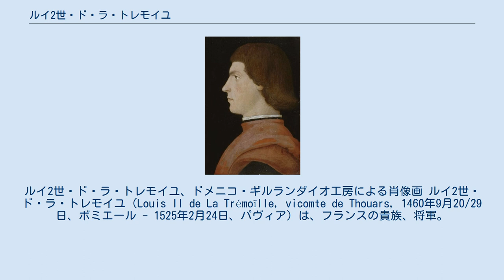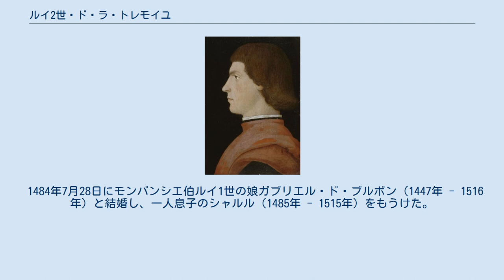ルイ2世・ド・ラ・トレモイユ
ラ・トレモイユ家
ルイ2世・ド・ラ・トレモイユ、ドメニコ・ギルランダイオ工房による肖像画 ルイ2世・ド・ラ・トレモイユ（Louis II de La Trémoïlle, vicomte de Thouars, 1460年9月20/29日、ボミエール - 1525年2月24日、パヴィア）は、フランスの貴族、将軍。
フランス王シャルル7世の寵臣ジョルジュ・ド・ラ・トレモイユの孫。
トゥアール子爵、タルモン公。
筆頭侍従。
 ルイ1世・ド・ラ・トレモイユとその妻マルグリット・ダンボワーズ（Marguerite d'Amboise）の間の息子として生まれた。
1485年に始まった道化戦争では国王軍で中心的な役割を果たし、反乱の首謀者の1人ブルターニュ公フランソワ2世を追い詰めた。
1488年のサン＝トーバン＝デュ＝コルミエの戦いで反乱者に対して決定的な勝利を収め、ブルターニュの独立に実質的な終止符を打った。
 イタリア戦争の遠征にも何度か従軍し、1495年のフォルノーヴォの戦いや1509年のアニャデッロの戦いに参加した。
カンブレー同盟戦争中、1513年のノヴァーラの戦いではフランス軍側の司令官を務めたが、スイス人傭兵隊の待ち伏せ攻撃に遭い、悲惨な敗北を喫した。
1515年のマリニャーノの戦いでは勝利に貢献した。
 1525年、パヴィアの戦いにおいてフランス軍の陣営が1500人のスペイン軍アルケブス銃（火縄銃）部隊に襲われた際、フランソワ1世王を守るために他のフランス人将兵とともに奮戦するが、敵兵に心臓を撃ち抜かれて馬から落ち、絶命した。
家督は孫のフランソワが継いだ。
 1484年7月28日にモンパンシエ伯ルイ1世の娘ガブリエル・ド・ブルボン（1447年 - 1516年）と結婚し、一人息子のシャルル（1485年 - 1515年）をもうけた。
1517年4月7日にヴァランティノワ公チェーザレ・ボルジアの娘ルイーザ・ボルジアと再婚するが、間に子供は無かった。